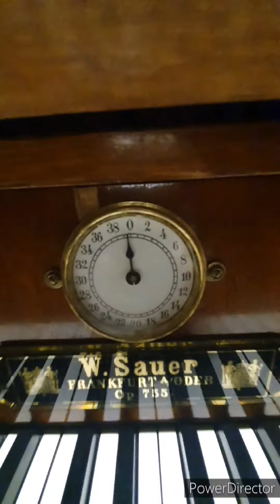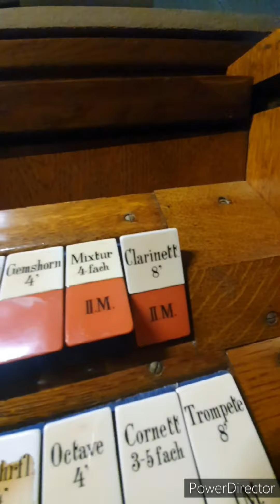Внутри самого старого органа России! Московский кафедральный собор св. Петра и Павла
Sauer-1898 один из самых старых органов нашей страны!
33 регистра, 3 мануала, пневматика